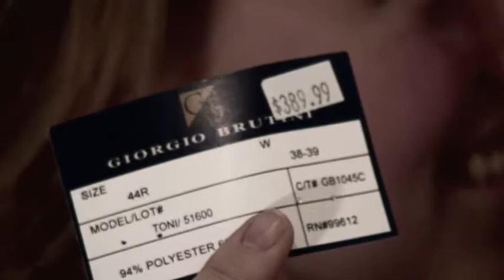Part-1." Film from Film " Alexandre Tchistiakov. Caravan Band.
Etot " Film from Film " nikogda nevoidet v osnovnoe kino ,kotoroe vyidet v Moscow v 2009 gody v formate Blue-Ray... By Alexandre Tchistiakov. Caravan Band..